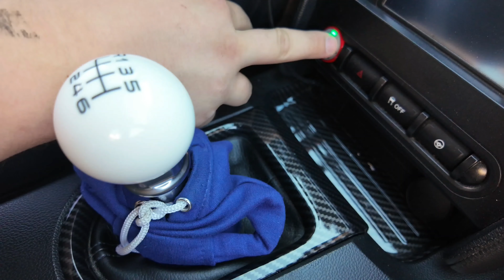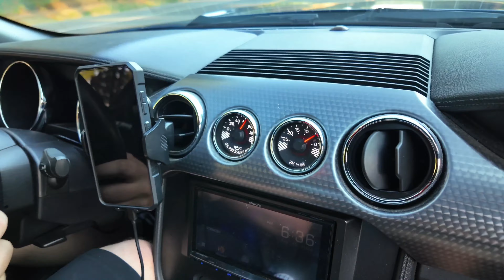Mustang Coyote exhaust